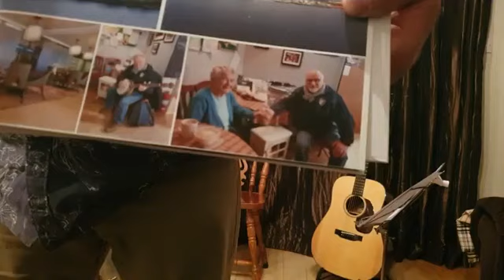From Our Living Room To Yours Episode 7 (Covid Live Stream) - Pat Kelleher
Episode No.7 From Our Living Room To Yours live streamed on April 25th 2020. Hosted by Pat Kelleher, Irish Folksinger/Songwriter from Dripsey, Co. Cork. Ireland with his wife Kathleen on camera duties. This series of Live Stream videos started life on Facebook due to the Covid-19 global pandemic and little or no live performing allowed. Here they are on Youtube for your viewing pleasure. Quality may vary due to broadband integrity. Hope you enjoy.

1 Brennan On The Moor 00:00:27
2 Banks Of My Own Lovely Lee 00:06:04
3 The Sick Note 00:09:40
4 Sweet sixteen 00:13:14
5 This Little Light Of Mine 00:18:46
6 Springhill Mining Disaster 00:23:05
7 Tom Dooley 00:31:16
8 Sonnys Dream 00:34:55
9 Bluenose 00:41:11
10 Band Played Waltzing Matilda 00:46:27
11 Maggie Ann 00:57:05
12 Last Island Man 01:03:48
13 Bury Me Beneath The Willow 01:09:18
14 Red Is The Rose 01:12:58
15 The Holy Ground 01:19:44
16 God’s Counting On Me 01:24:52

Times courtesy Heinz